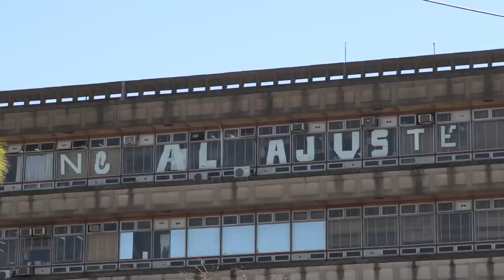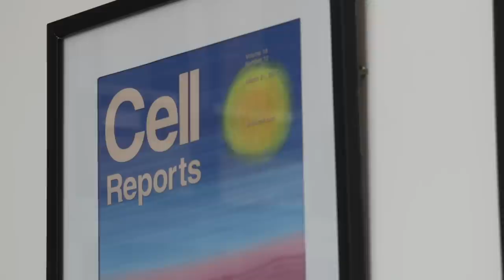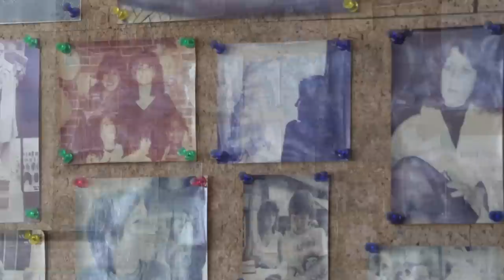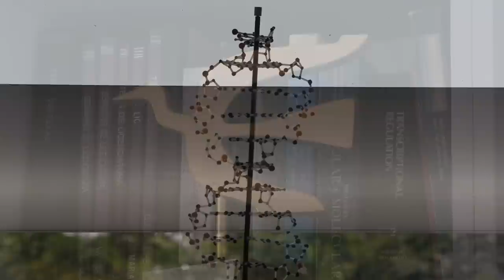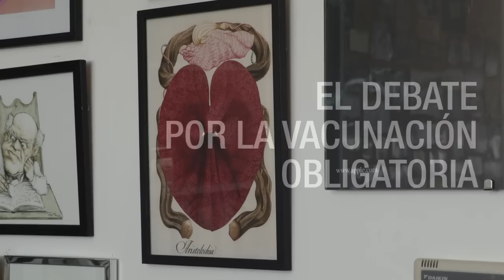Alberto Kornblihtt: “Este Gobierno desprecia la ciencia y tecnología”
Entrevista con el célebre biólogo molecular y director del Instituto de Fisiología, Biología Molecular y Neurociencias del CONICET-UBA, Alberto Kornblihtt: la grave situación que atraviesa la investigación argentina, la ciencia y la tecnología como mercancía, los agrotóxicos, las vacunas y el aborto, entre otros temas.